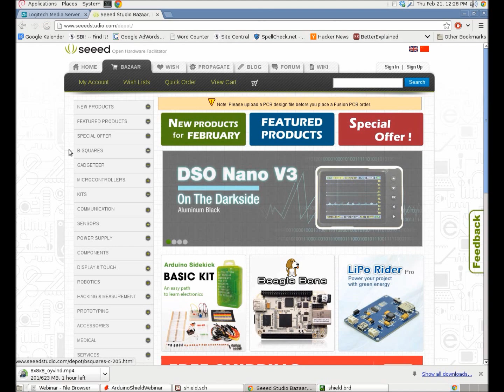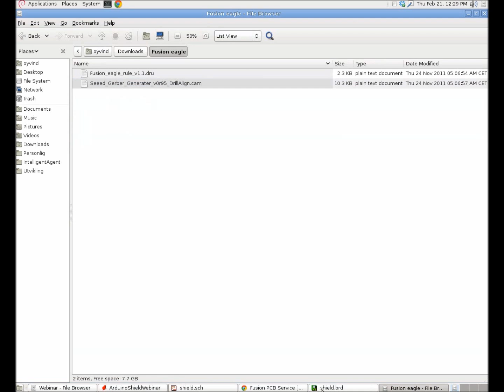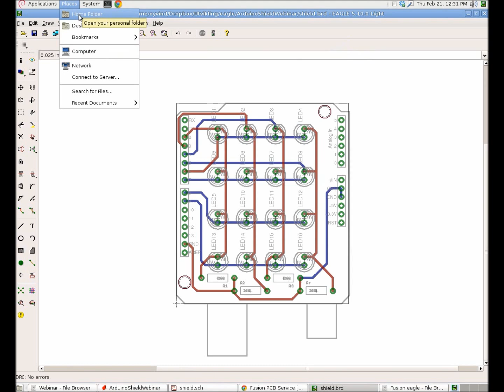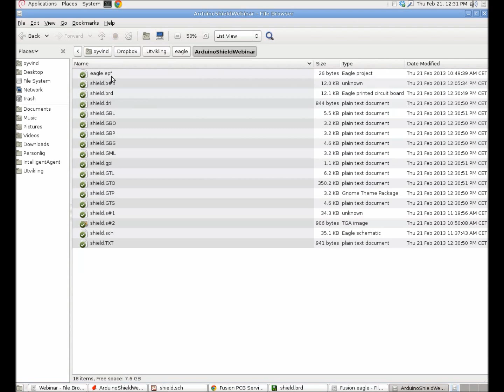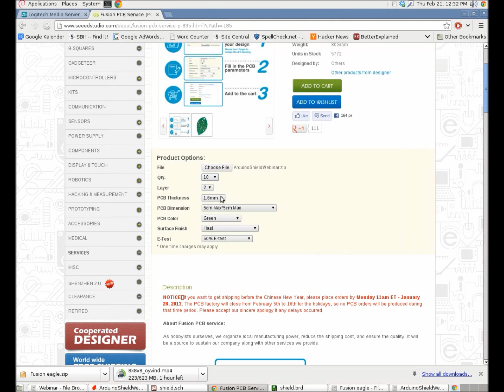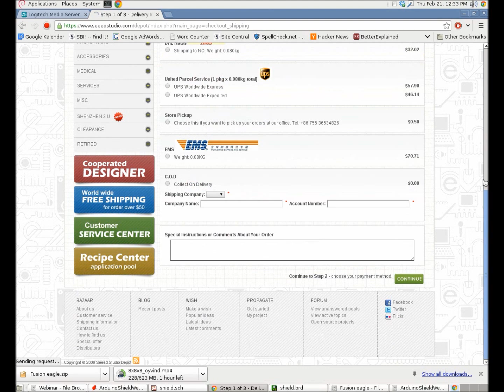Arduino Shield Tutorial (Part 3) - Order cheap prototypes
Arduino Shield Tutorial (Part 3) - Get guides on practical electronics for FREE now

In this tutorial I'll show you how to order cheap prototypes of your circuit board using Eagle. I'll guide you through ERC, DRC, creating Gerber files and ordering cheap prototypes at Seeed Studio.

By the way - I don't get anything from Seeed Studio for doing this, I just like their service.